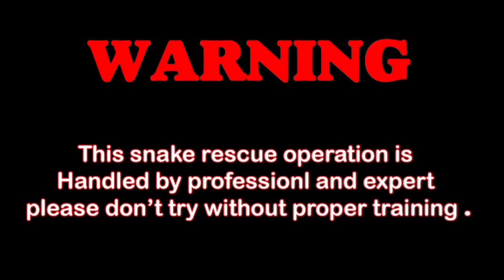बापरे नाग सापाने चक्क सहा फुट धामण साप गिळलेला बाहेर काढला l Rescue Venomous Indian Cobra Snake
🙏My name is Santosh sutar From Solapur Maharashtra my channel name Sarp mitr santosh

🙏साप वाचवा पर्यावरण वाचवा🙏

🙏नाग सापाची माहिती🙏

इंग्रजी नाव :  Indian Spectacled Cobra Snake

लांबी : नाग या सापाची लांबी साधारण सहा फुटापर्यंत

असते.

रंग : गर्द तपकिरी, काळा, फण्याच्या पाठिमागे आकडा असतो नक्षी असते.

राहण्याचे ठिकाण : अडगळीचे दगड-विटांचे ढीग, उंदराची बिळे.

खाद्य : नागाचे खाद्य म्हणजे उंदीर, सरडे, पाली, बेडूक किंवा छोटे : पक्षीही तो खातो.

प्रजनन : नागाची मादी एक वेळी सुमारे दहा ते बारा अंडी घालते.

अंडे उबविण्याचा काळ साठ दिवसांचा असतो. नंतर अंड्यातून पिले बाहेर पडतात.

नागाची वैशिष्ट्ये : नाग हा विषारी साप आहे. हा साप फणा काढतो. त्यामुळे इतर सापापेक्षा तो दिसायला वैशिष्ट्यपूर्ण आणि रुबाबदार, देखणा दिसतो. फणा उभारल्यावर त्याच्या फण्यावर नक्षी असते.

निसर्गाने सापांना भक्ष्य पकडण्यासाठी आणि पचविण्यासाठी विष दिलेले आहे. आकारापेक्षा आपण मोठे आहोत ते दाखविण्यासाठी नाग फणा काढतो. नागाची पिल्ले जन्मताच विषारी असतात.

तुमच्या घराच्या आसपास किंवा घरात साप आढळून आल्यास आमच्याशी संपर्क साधा.